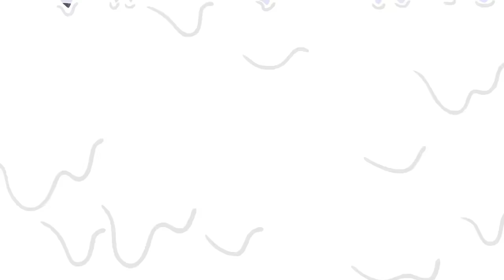E se o BLACKPINK jogasse ROBLOX?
NatashaPanda😊